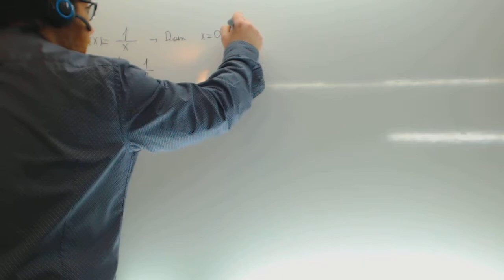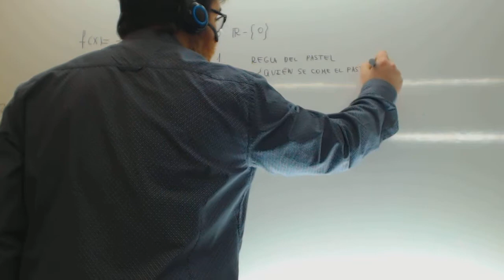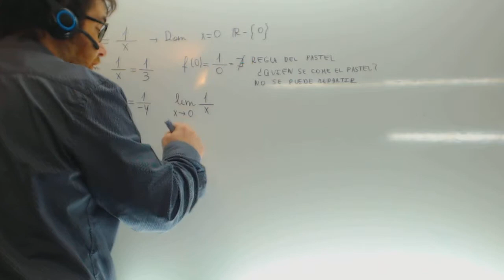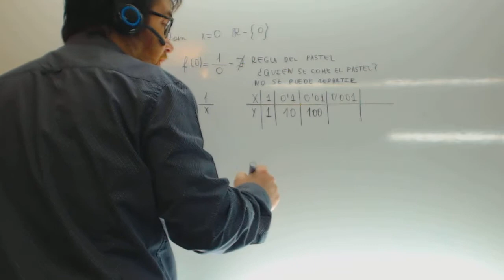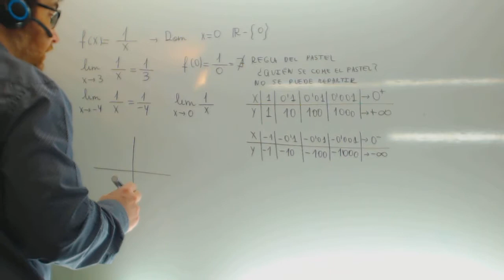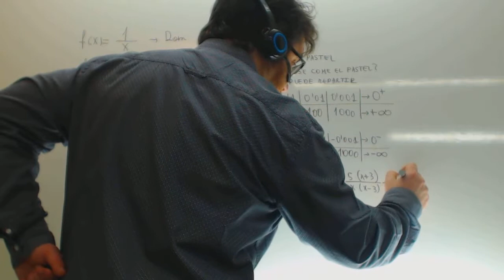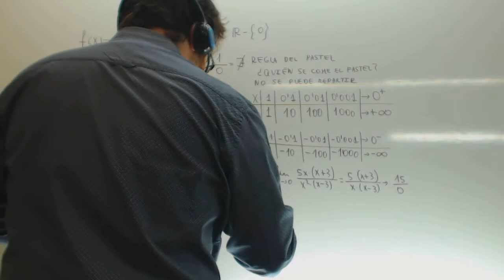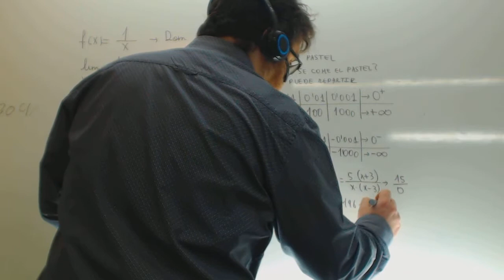Limite en un numero Asintota vertical Funcion 1/x Matematicas 1 Bachillerato Academia Usero